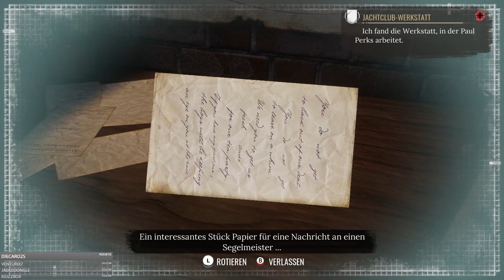Lets Twitch mit DieCaro & Zlabus - Sherlock Holmes Chapter One - 14